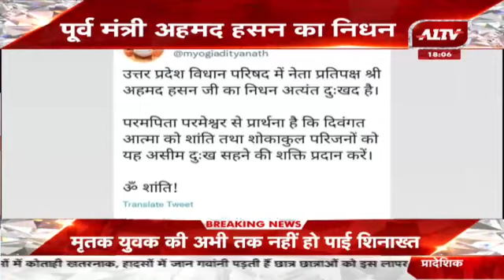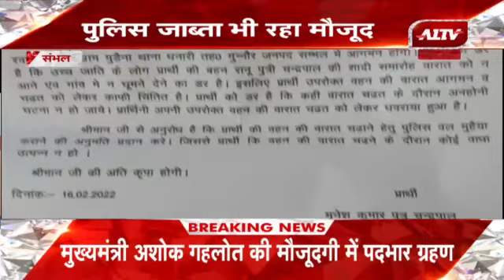उत्तर प्रदेश की बड़ी खबरें | Uttar Pradesh Bulletin | Uttar Pradesh Samachar